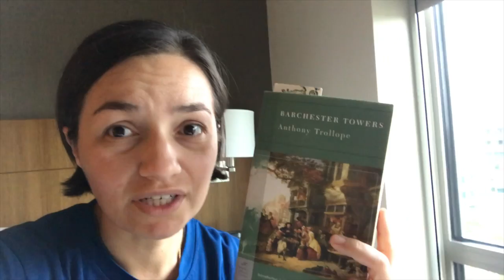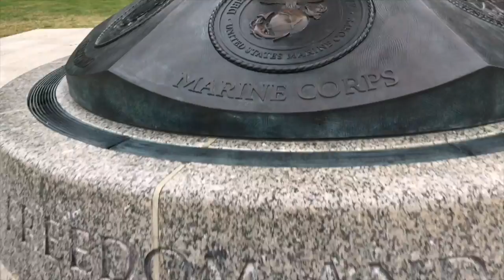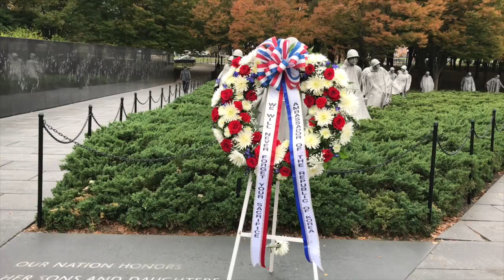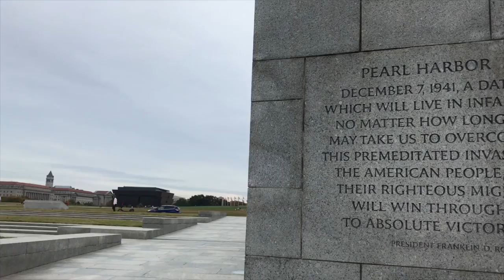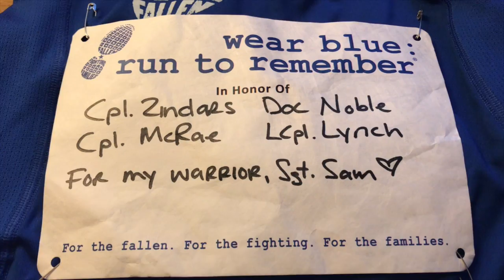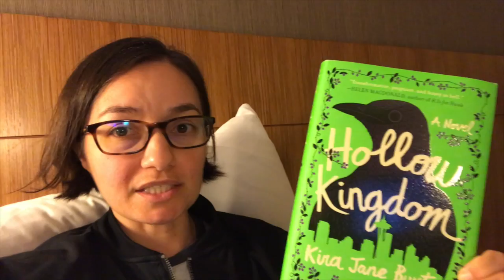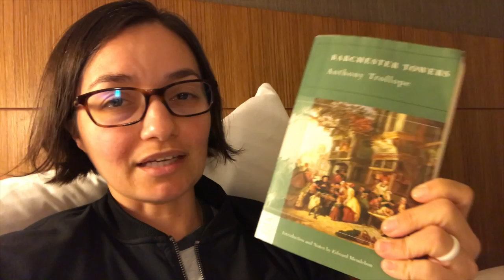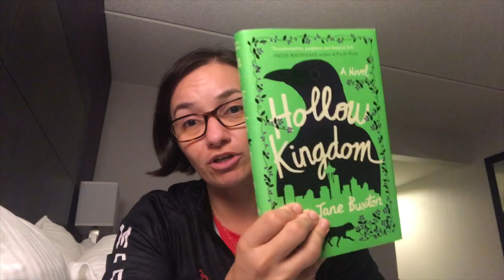Victober & Marine Corps Marathon VLOG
I do some sight-seeing, buy a book, run a marathon, and do very little reading.

Books Mentioned:
-Barchester Towers by Anthony Trollope
-Hollow Kingdom by Kira Jane Buxton